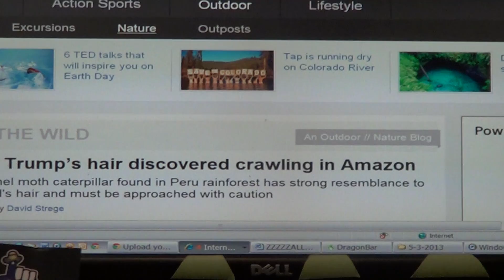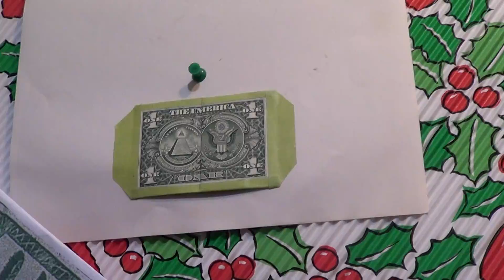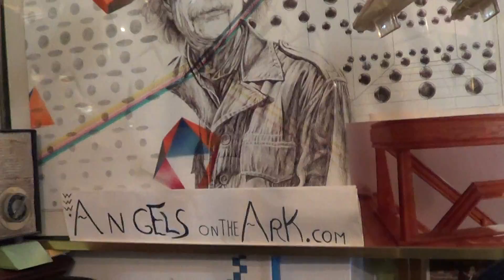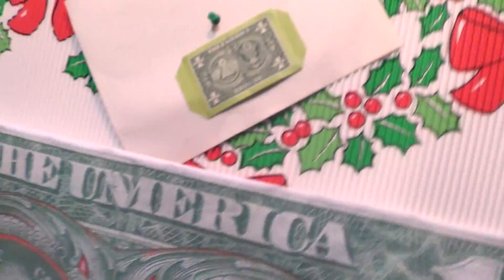Illuminati Vatican Zionists Place ARK of Covenant on One Dollar Bill & control Zionist News Industry